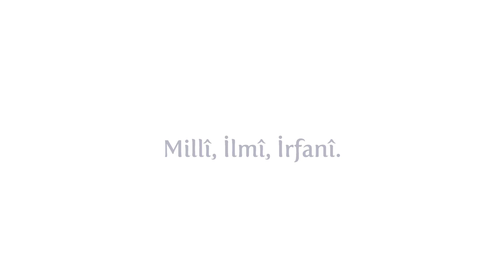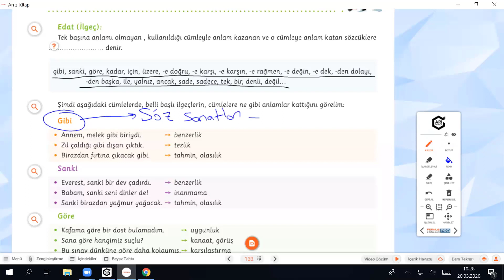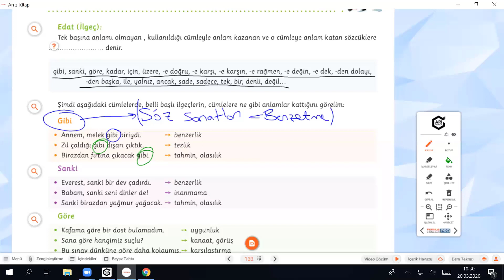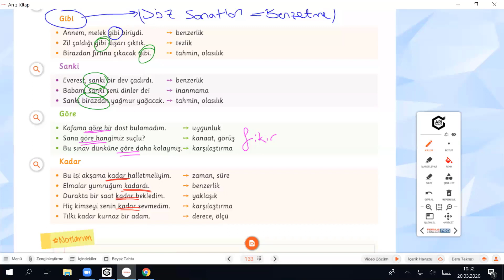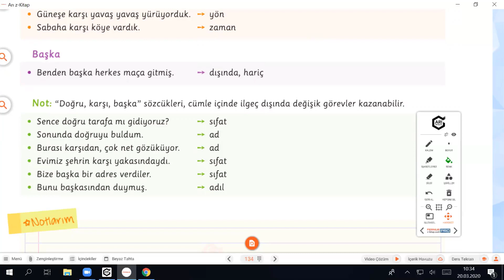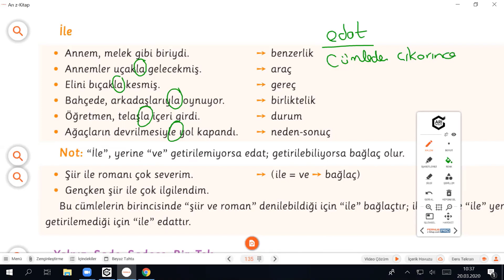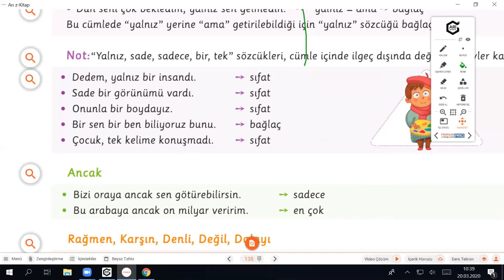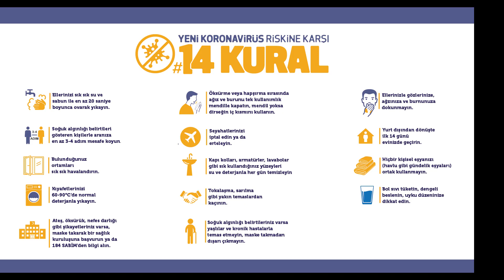6 Sınıf Türkçe Edatlar